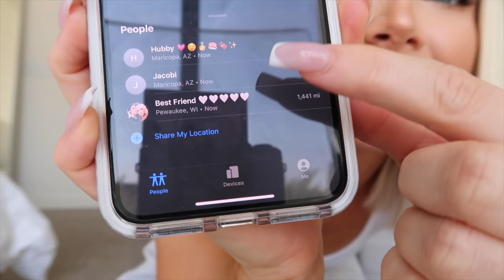I Can’t Take The PRANKS Anymore... Crazy Break Up PRANK *Emotional* 💔